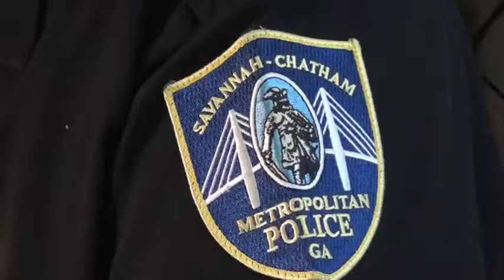Chief Lovett Talks Crime Stats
Savannah-Chatham Metro Police Chief Willie Lovett talks about the reduction in Part 1 Crime during 2012.